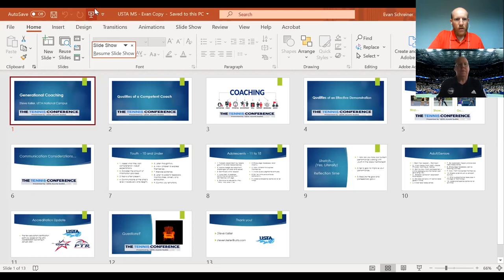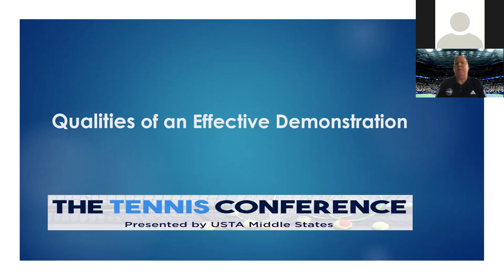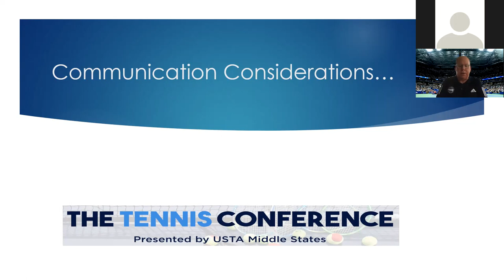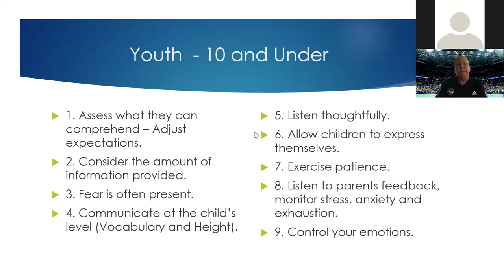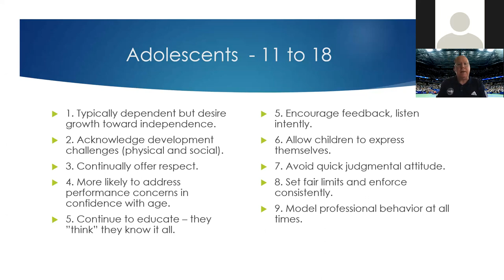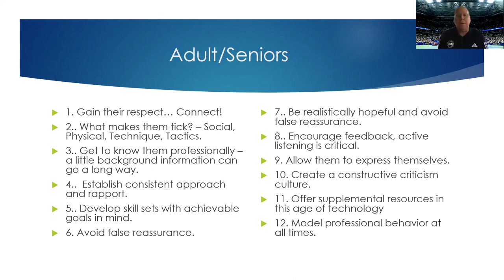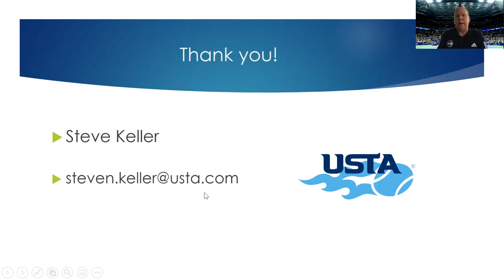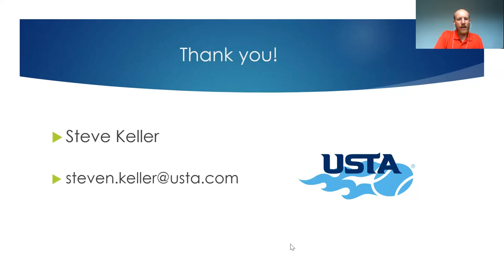Generational Coaching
Every stage of a tennis player is unique, and it takes a unique strategy to connect with them and make the best impact possible. In this session, Steve Keller will dive into coaching techniques and tactics to best reach each generation of kids and parents. Whether you coach Millennials, Baby Boomers or others, there is something important to pull from this session. Steve also briefly hits on the accreditation process for USPTA/PTR members, sharing key updates and information.